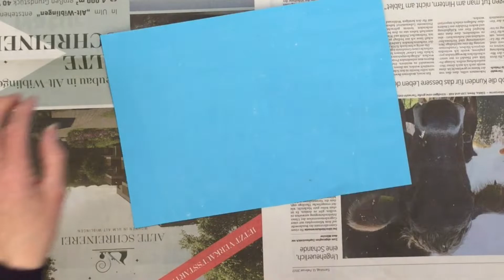MotivStanzen schärfen - MotivStanzer schärfen - Basteln mit Cordula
Wenn Deine Motivstanzer stumpf sind, schau dir diesen Trick an. Du hast alles was du brauchst im Haushalt. Meine Stanzen sind nun schlon viele Jahre im Einsatz und staunt, stanzen, stanzen . . . Viel Spaß